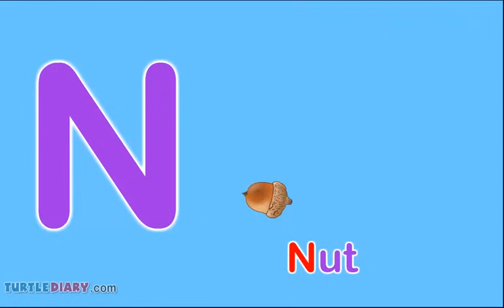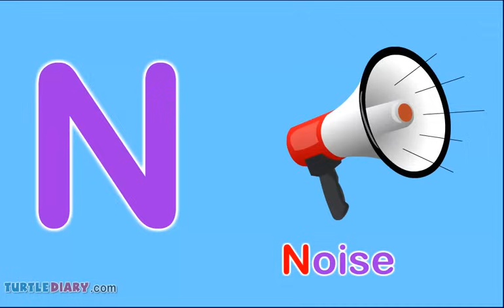What Words Start With Letter N? *Words For Toddlers*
Words that start with the letter N. In this educational grammar video for kids, your toddler will learn their ABCs and words that start with N.